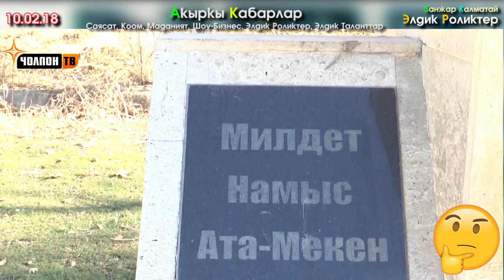Таштандыга айланып бараткан АЙМАК | Акыркы Кабарлар